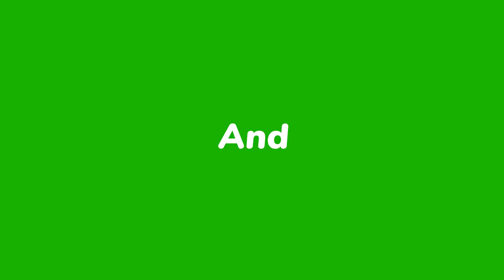EK FAUJI KA PARIWAR / RAVI PANDEY / POETRY / GTALKS